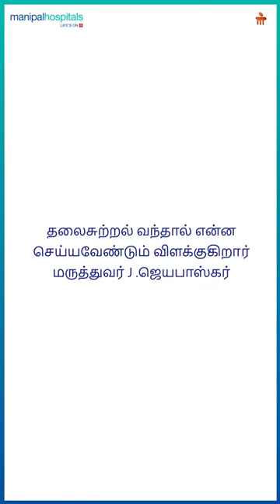Everything about Dizziness | Dizziness Treatment | Dr. J. Jayabaskar | Manipal Hospital Salem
Dizziness can have a varied range of causes. In order to treat it, it’s imperative to understand why dizziness is caused. Dr.J.Jayabaskar, Consultant – ENT & Neck Surgery, Manipal Hospital Salem, explains the medical approach taken towards treating dizziness, based on its causative factors. Watch this video to know more.